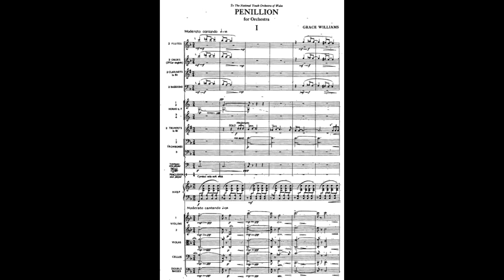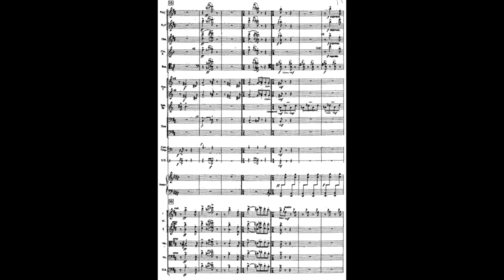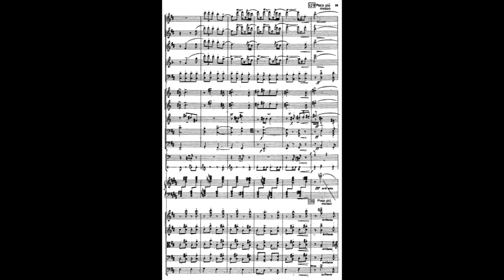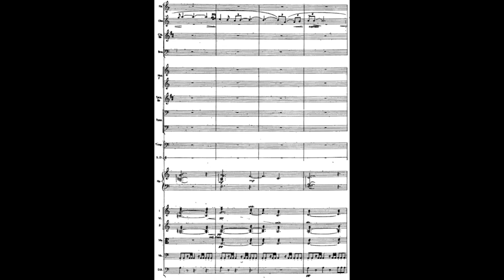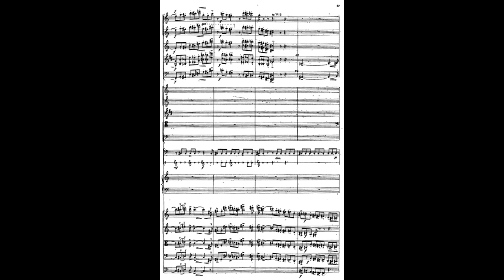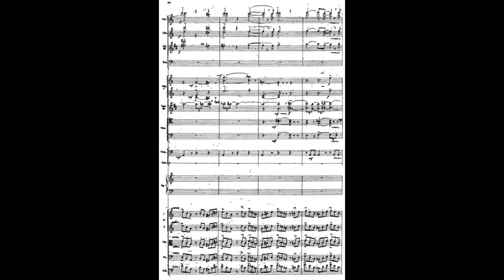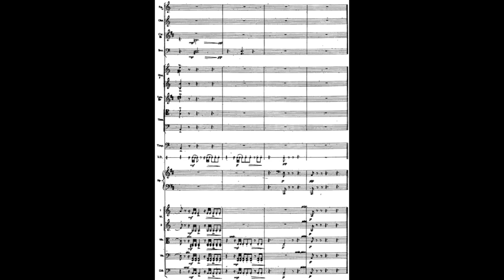Grace Williams - Penillion for orchestra (Score Video)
Performed by the BBC National Orchestra of Wales conducted by Owain Arwel Hughes

Grace Williams (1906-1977) was a Welsh composer, often considered Wales's most notable female composer. Although influenced by the writing of her teacher Ralph Vaughan Williams, she carved out her own musical niche by incorporating elements from Welsh folk music.

Dedicated to the National Youth Orchestra of Wales, "Penillion" is arguably Williams' greatest work (although there are many contenders!) Each of the four movements follows a form of the titular Welsh tradition of vocal improvisation, in which a singer or small group sings a countermelody over a harp line. It is quite remarkable how Williams transforms the aesthetic of a small-ensemble folk tradition into a rich and full orchestra sound, that too with a relatively small orchestra!